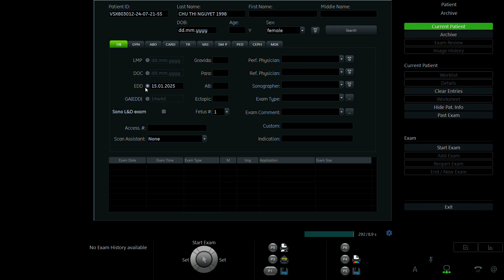CHU THỊ NGUYỆT 1998 p2